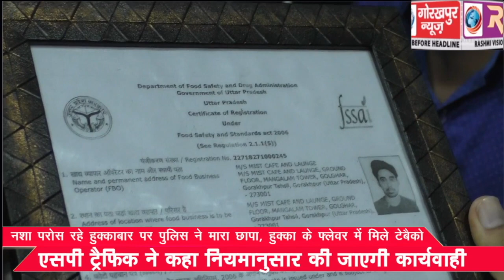नशा परोस रहे हुक्काबार पर पुलिस ने मारा छापा, हुक्का के फ्लेवर में मिले टोबैको, एसपी ट्रैफिक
नशा परोस रहे हुक्काबार पर पुलिस ने मारा छापा, हुक्का के फ्लेवर में मिले टोबैको, एसपी ट्रैफिक ने कहा नियमानुसार की जाएगी कार्यवाही